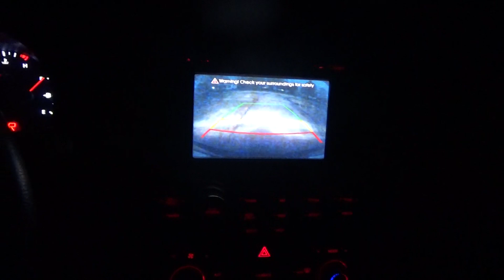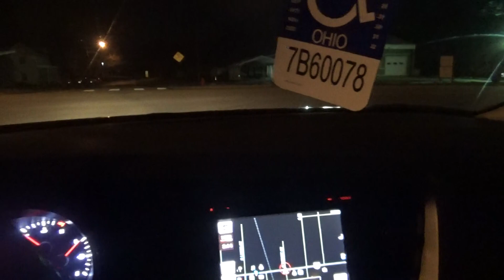we are going to get the thursday blade papers